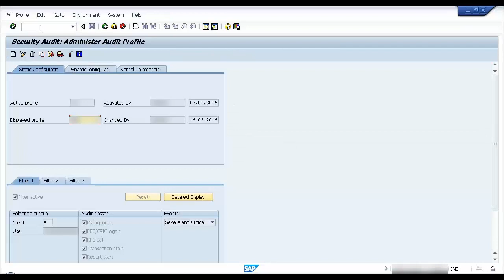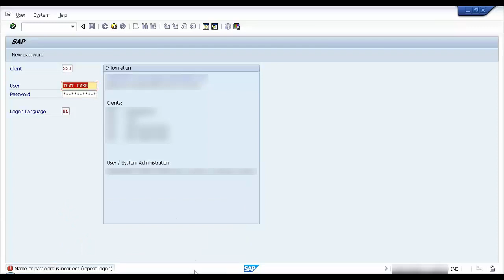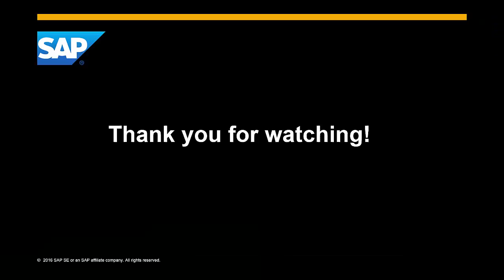SAP ABAP: Logon problem trace analysis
Logon problem trace analysis